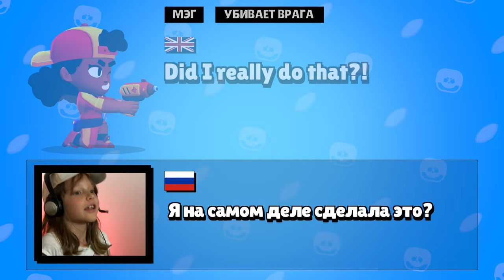Озвучка МЭГ на Русском – Brawl Stars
Перевёл и озвучил всё что говорит бравлер Мэг в Бравл Старс. Если вам интересно что она кричит во время игры, посмотрите это видео.

Чтобы было проще найти тем, кто ищет сами фразы, вот их текст:

Когда появляется:
1. Oh! Last time I fired my gun, I was at the academy!   Оу! Последний раз я стреляла в академии!
2. I'm so, ready for this!   Я очень готова к этому!
5. Oh, this is so exciting! Ha-ha-ha!   Ох! Это так волнительно! Ха ха ха!
6. Hey! Wait for me!   Эй! Подожди меня!
7. Good to go.   Можно идти

Когда выигрывает:
1. Tech for-the-win!   Технологии офигенны!
2. Out of the lab and into the lead!   Из Лаборатории в Лидеры!
3. Numbers don't lie.   Цифры не врут
4. I'm winning!   Я побеждаю!

Получает повреждения:
1. Ugh! Incorrect!   Ух! Неправильно!
2. Hmm! There must be a glitch!   Хм! Должно быть тут глюк!
3. Debugging!   Устраняю неполадки!
4. Hmm! Not part of the manual!   Хм! Этого нет в инструкции!
5. Ugh! Need to recalibrate!   Ух! Надо откалибровать

Когда устраняет противника:
1. I did it!   Я сделала это!
2. Textbook takedown!   Уничтожила как в учебнике
3. Yeah!   ДА!
4. Trust the process.   Доверься процессу!
5. Did I really do that?!   Я на самом деле сделала это?
Ugh! I must improve!   Ух! Надо улучшить!

Когда её убивают:
1. Wrong, wrong, wrong!   Неправильно неправильно неправильно
2. Violation!   Нарушение!
3. I'll get my bot!   Я возьму своего бота!
4. Paralysis! Through analysis.   Аналитический паралич
5. Time to reboot.   Пора перезагрузить

Когда ультует (использует супер):
1. Meet Rob!   Познакомься с Робом
2. Tech upgrade enabled!   Тех улучшение включено!
3. Engaging mech mode!   Запускаю режим меха!
4. Tech support 2.0!   Техподдержка два ноль
5. Robot rampage.   Буйство роботов
6. Rob don't stop.   Роб не останавливается
7. Robot mode.   Режим робота

Файлы со звуками (тоже на всякий случай - вдруг кто ищет):
meg_die_vo_01.ogg
meg_die_vo_02.ogg
meg_die_vo_03.ogg
meg_die_vo_04.ogg
meg_die_vo_05.ogg
meg_die_vo_06.ogg
meg_dryfire_01.ogg
meg_fire_01.ogg
meg_fire_02.ogg
meg_hurt_vo_01.ogg
meg_hurt_vo_02.ogg
meg_hurt_vo_03.ogg
meg_hurt_vo_04.ogg
meg_hurt_vo_05.ogg
meg_kill_vo_01.ogg
meg_kill_vo_02.ogg
meg_kill_vo_03.ogg
meg_kill_vo_04.ogg
meg_kill_vo_05.ogg
meg_lead_vo_01.ogg
meg_lead_vo_02.ogg
meg_lead_vo_03.ogg
meg_lead_vo_04.ogg
meg_mech_swipe_01.ogg
meg_reload_01.ogg
meg_start_vo_01.ogg
meg_start_vo_02.ogg
meg_start_vo_03.ogg
meg_start_vo_04.ogg
meg_start_vo_05.ogg
meg_start_vo_06.ogg
meg_start_vo_07.ogg
meg_transform_01.ogg
meg_ulti_vo_01.ogg
meg_ulti_vo_02.ogg
meg_ulti_vo_03.ogg
meg_ulti_vo_04.ogg
meg_ulti_vo_05.ogg
meg_ulti_vo_06.ogg
meg_ulti_vo_07.ogg